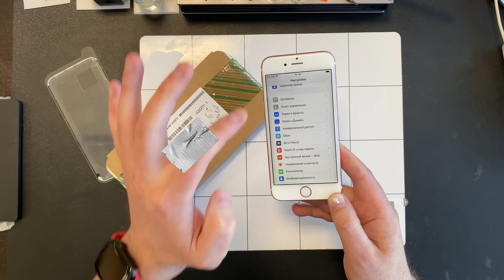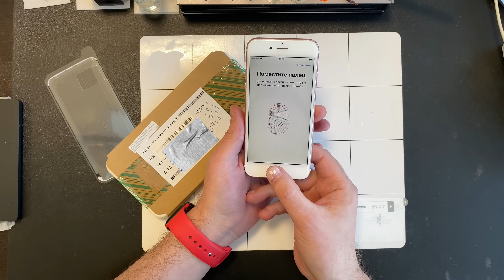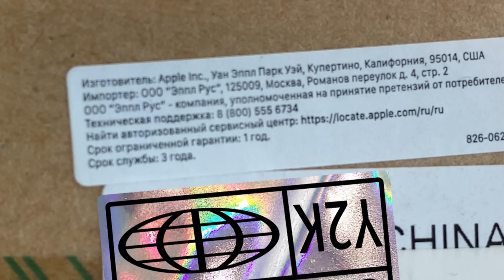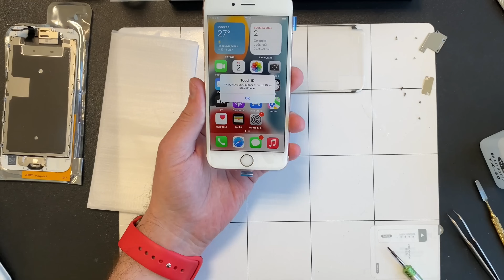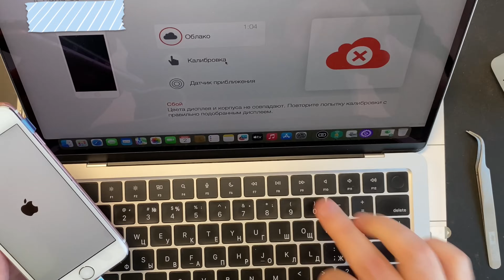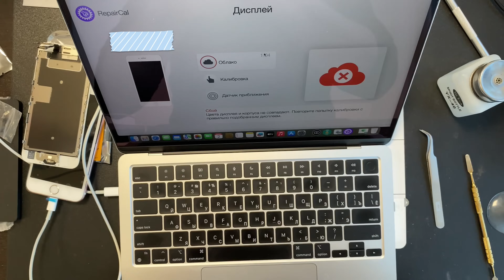Последняя Сервисная Запчасть Apple в России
Да ребят, сегодня попробуем привязать экранчик к телефону по Официальным протоколам компании! И пожалуй - это реально последняя запчасть для данного аппарата!
СОДЕРЖАНИЕ:
00:00 - Интруха
01:36 - Распечатываем Сервис Пак
04:39 - Разбираем Пациента
06:32 - Подключаем Последнюю Деталь!
07:39 - Настраиваю ПО
10:08 - Конец!

Запчасти и материалы:
1) Дисплей iPhone 6S Белый и Черный

Да, друзья! По мимо, просто, приобретения запчастей и прочих ОриДжинальностей у нас в Магазине - Вы всегда можете обращаться и присылать свои Устройства на Ремонт и Обслуживание в наши Сервисы в Екатеринбурге и Нижнем Новгороде